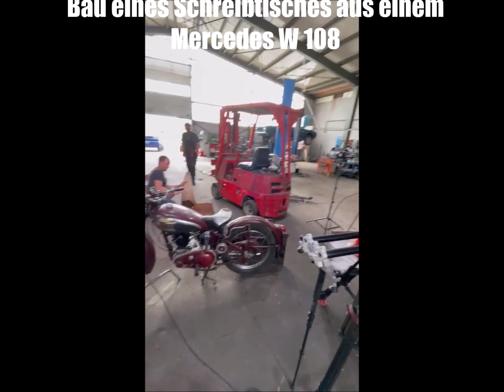Automöbeldesign goes Handwerkskunst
Automöbeldesign wird begleitet vom SWR / Handwerkskunst. Behind the scenes zum Bau eines Schreibtisches aus einem Mercedes W108